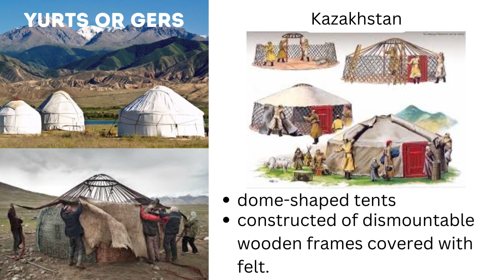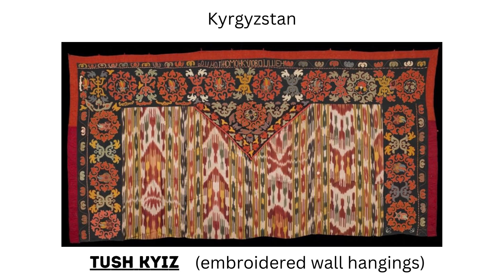GRADE 8 - ARTS | QUARTER 3 | ARTS OF CENTRAL ASIA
GRADE 8 - ARTS
LESSON 2:  ARTS OF CENTRAL ASIA
QUARTER 3
review by taking the quiz for all the lessons in ARTS 8 Quarter 3 (ARTS OF SOUTH, CENTRAL AND WEST ASIA)

To all my students, I made this video for you to review this topic for this quarter.

To my fellow teachers teaching the same subject, you are free to use this for your activity/ assignment or summative test. You can also share this to your students for them to study or review.